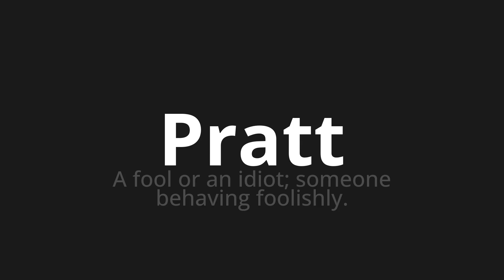How to pronounce Pratt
Master the Pronunciation of 'Pratt' - which means : A fool or an idiot; someone behaving foolishly. 📝 with @PPrononciation 🎓🗣️ - [Your Guide to English]

Learn to pronounce 'Pratt' perfectly in English with our easy and engaging tutorial by @PPrononciation! 📖📽️ In this comprehensive video, we provide you with native speaker examples 🗣️👂 and phonetic breakdowns 🎵 to ensure you get the pronunciation just right.

How to say Pratt in English